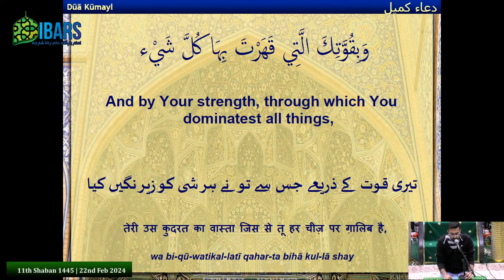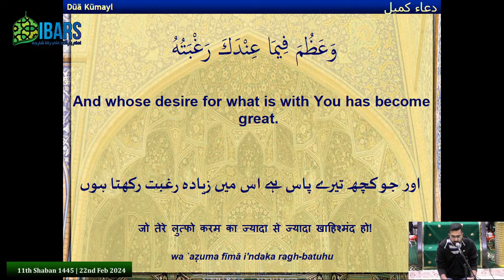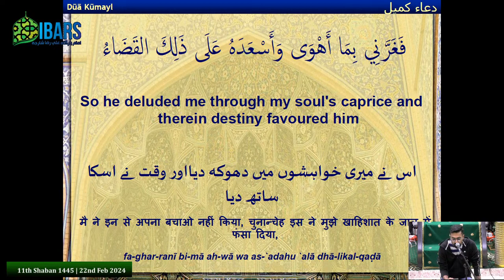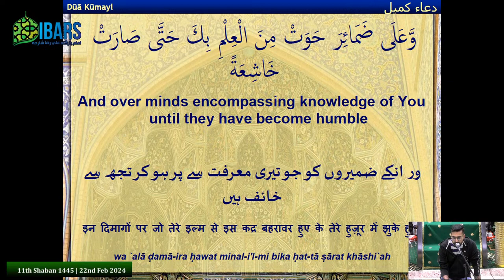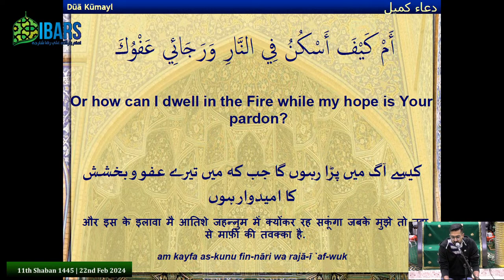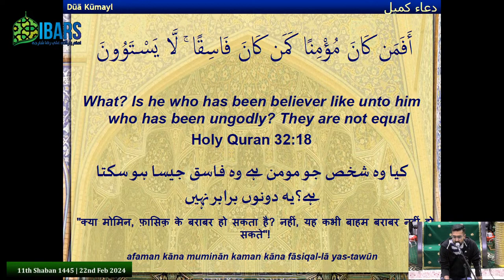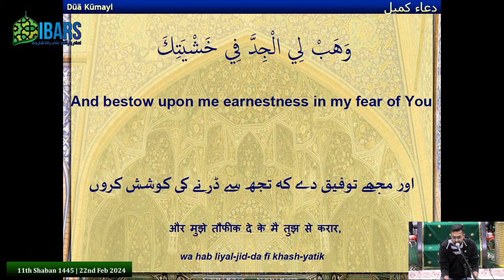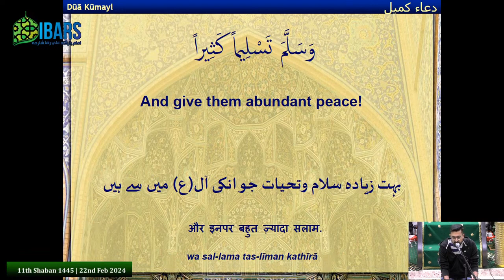Jashan E Wiladat Hazrat Qasim (A.S) | 11th Shaban 1445H | Maulana Sheikh Qamar Ali Lilani